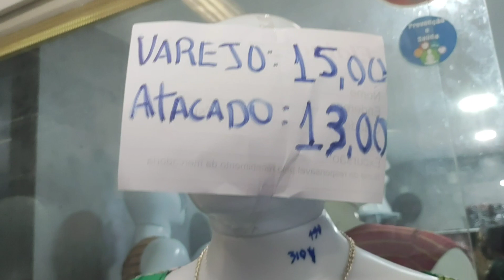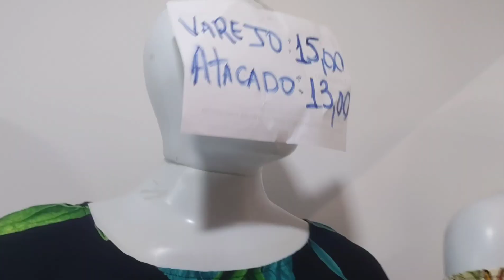🤩VESTIDO TAM. PLUS EM VISCOSE E FIO TORCIDO A PARTIR DE $ 13,00 NO ATACADO. SHOPPING TORITAMA.